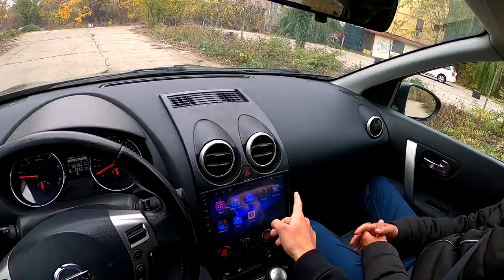⛔ DUAL CARVLOG *Fără PERMIS* cu UzzyZVR ! #4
♦ PAGINA DE FACEBOOK:
👉Steam:
 ♦Contul de Smurf{pe care dau add la Abonații}:

• AndreiRO •